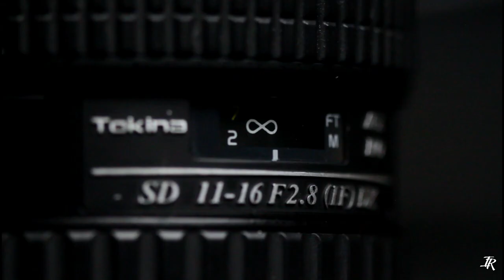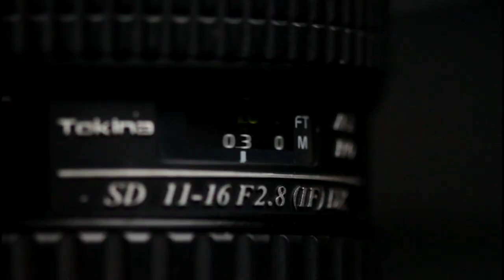Tokina 11-16mm f/2.8 - Worth Spending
Salam guys, dalam video kali ini di "Gear Review" aku share pengalaman aku dengan my first wide angle lens Tokina 11-16MM f/2.8 kalau nama penuhnya dekat lens is SD 11-16 F2.8 (IF) DX.

Aku bahagikan video ini kepada 3 bahagian:
1. First Impression about the lens, seperti build quality.
2. Specs:
- Focal length 11-16MM
- Aperture atau fstop f/2.8
- Filter thread size 77
- Focusing style (no switch)
3. Conclusion, advice and personal opinion aku.

Aku harap segment "Gear Review" ini dapat membantu you guys to decide whether to buy or not to buy this lens.